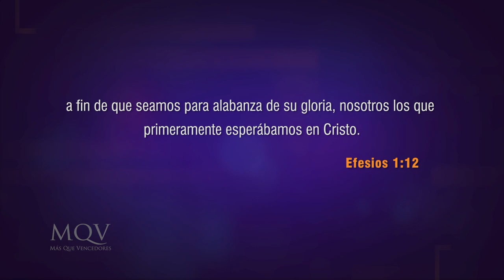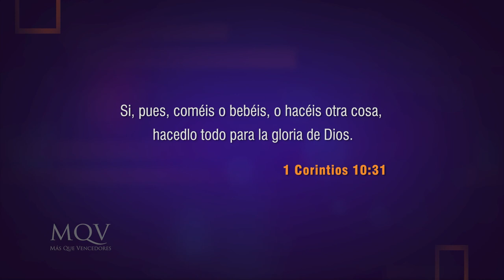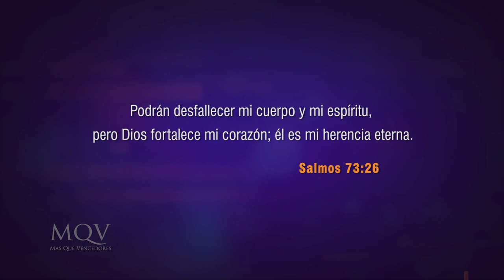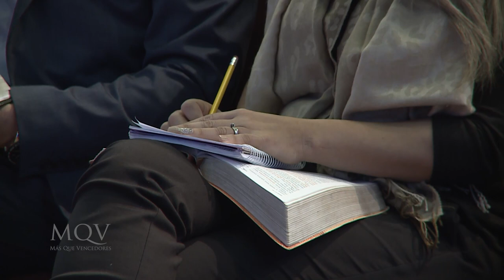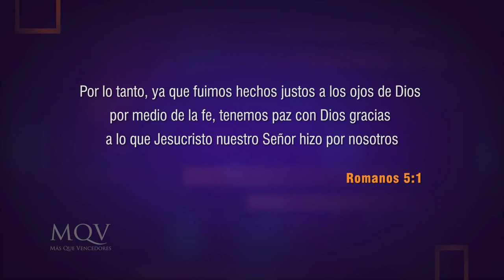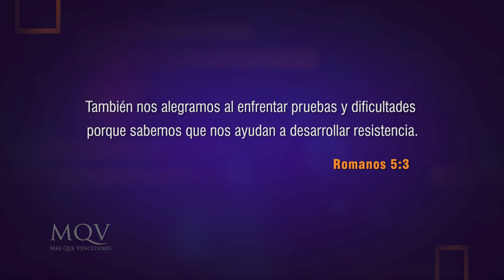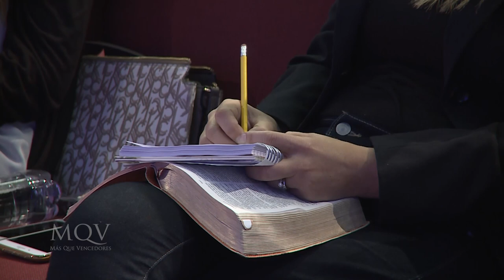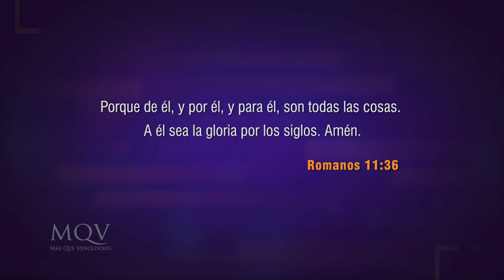TV317 Prédica del pastor Emilio Agüero - ¿Por qué Dios creó al hombre? - Parte 2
¿Te has preguntado cuál es el propósito de tu vida? Es decir, ¿para qué fuiste creado en este mundo? Para responder a estas preguntas debes ir tu Creador, quien ha revelado la respuesta en Su Palabra. En este mensaje lo vamos a estudiar, ¡no te lo pierdas!